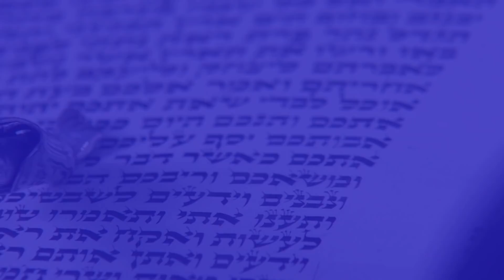¿En qué invertir en tiempos de Apocalipsis?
Para aprender Hebreo con la mejor Academia de Israel a través de la internet con profesores en vivo de habla hispana clickea en este enlace